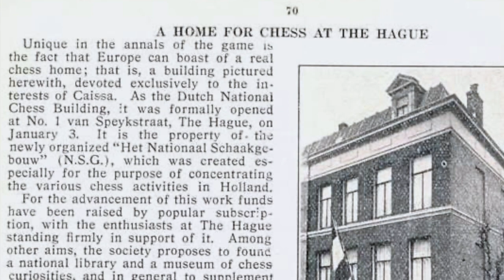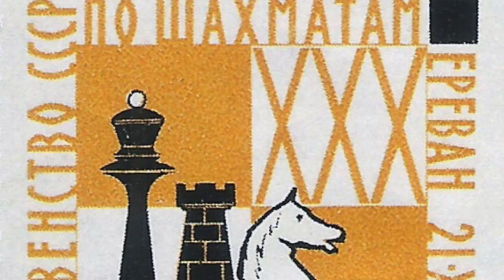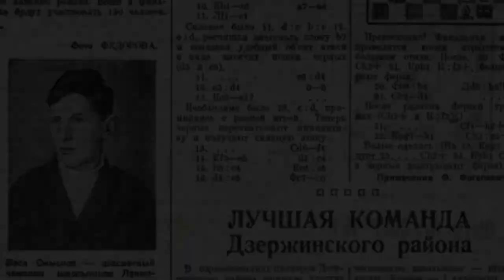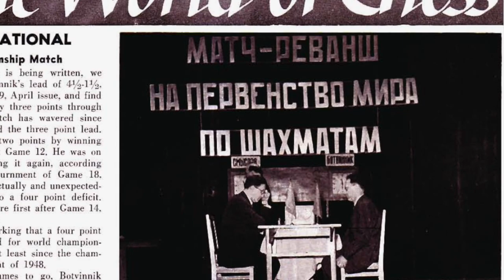The Winter Kings || World Chess Championship 1948-1961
My name is Reinaldo Rodríguez professional chess coach.

My initial trainer the International Master José Sequera Paolini from which I learned the basic concepts and the training methodology needed to become National Champion of my country. Later attending various Pan-American Championships. Obtaining the Candidate Master Title in 2015, year in which I participated in the National Championship of the highest category in my country to select the Olympic representatives.

Help support and grow the channel if you enjoy the content.

Chapters:
0:00   Intro
0:53   Botvinnick's Gambit
3:31   Botvinnick vs. Smyslov Candidates 1948
11:26 Smyslov's Endgame
13:13 Botvinnick vs. Smyslov World Chess Championship 1957
24:16 The Botvinnick Rule
26:07 Smyslov vs. Botvinnick World Chess Championship 1958
35:59 The Magician from Riga
38:01 Botvinnick vs. Tal World Chess Championship 1960
49:21 The Winter King
50:41 Tal vs. Botvinnick World Chess Championship 1961
57:11 Conclusion

Upload Schedule:
Tuesday & Thursday